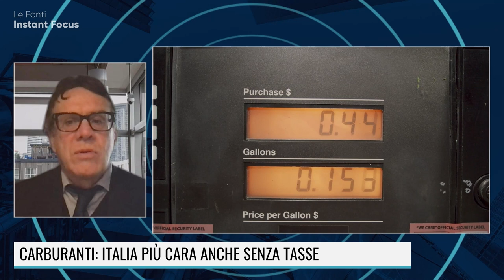BENZINAI: NON SIAMO GLI SPECULATORI. E LE LOBBY?